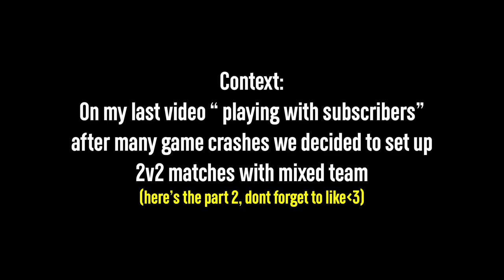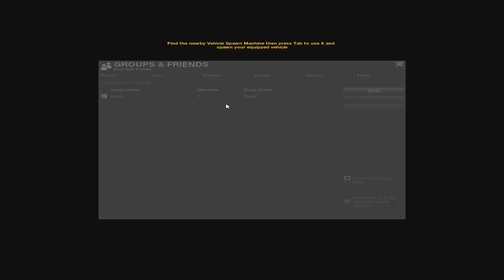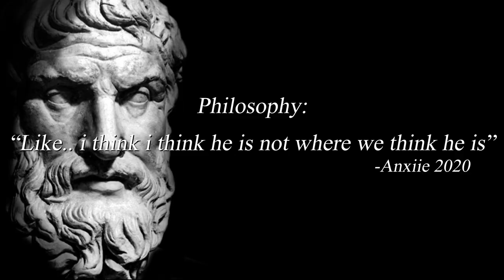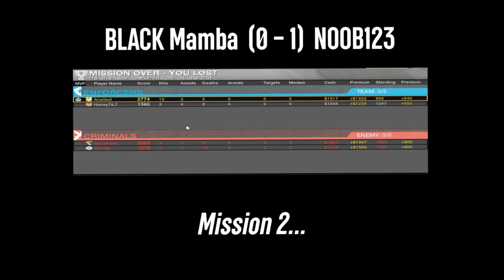🔥 APB RELOADED TOURNAMENT ($5000) | BLACK MAMBA VS NOOB123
heyy

thanks to sub for helping me with the thumbnail!